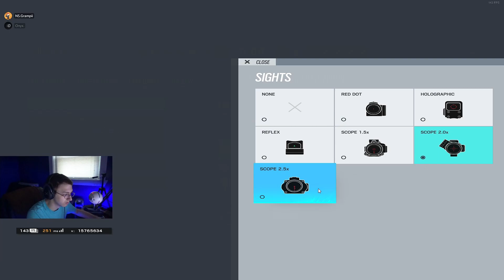Rainbow Six Siege Containment - Funny Moments/Gameplay!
This is my first experience playing the new game mode in Rainbow Six Siege. I gotta say it's a fun game mode.